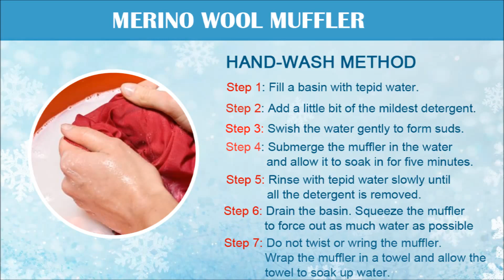How to Wash Merino Woollen Mufflers? - Merino Wool Wash Guide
Merino wool muffler is among the softer varieties of wools, more delicate than most.